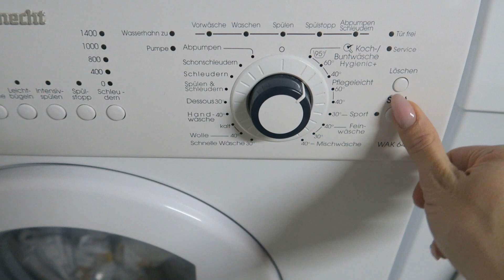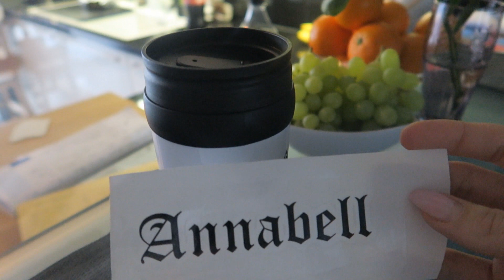Nur noch unzufrieden/Mein Mama Morgen/Dailyvlog#6 Donnerstag/Family VLOG/Mel´s Kanal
Huhu,
heute gibt es eine kleine Morgen Routine von uns.

Diese Dinge finde ich als Zwillingsmama wirklich klasse und sie erleichtern mir ein bisschen den Alltag.
Meinen Thermomix :-)

Mit dieser Kamera filme ich*